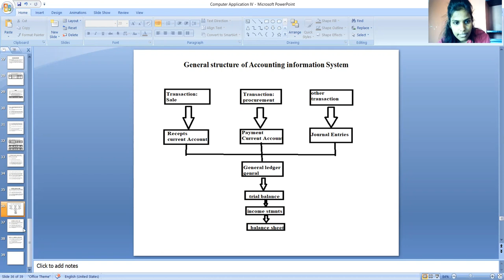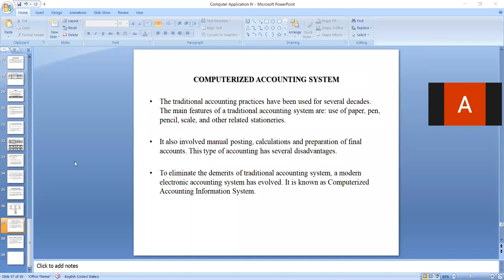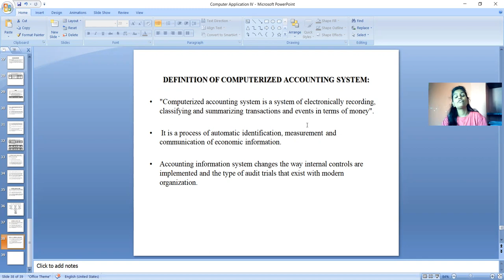Computer Application-VI(Tally) || class 10 || unit1 || 26\05\2021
Computerized Accounting System